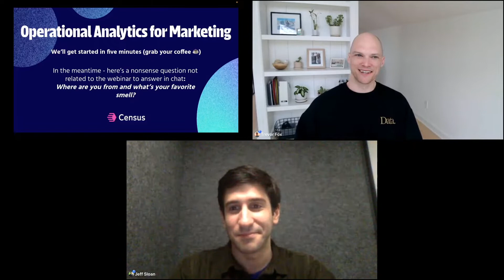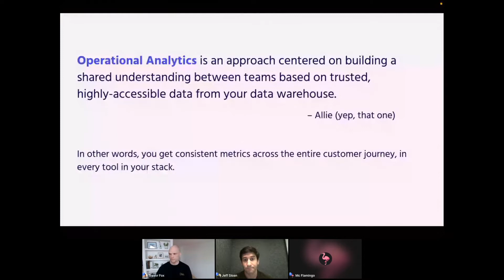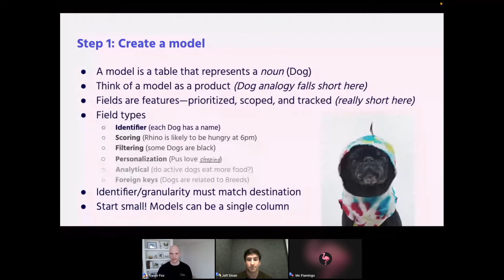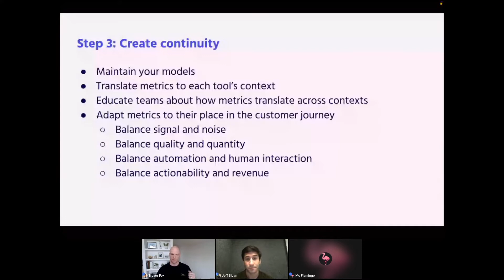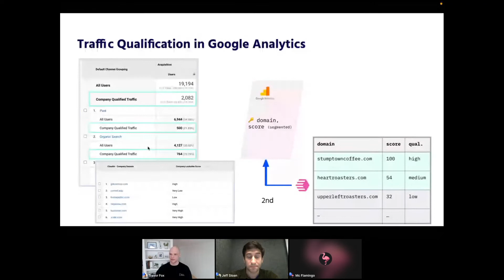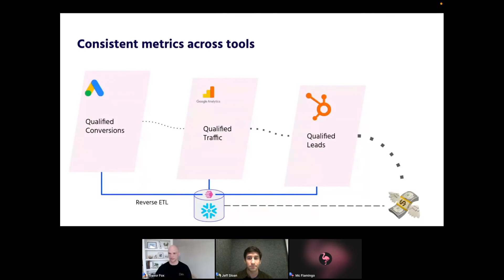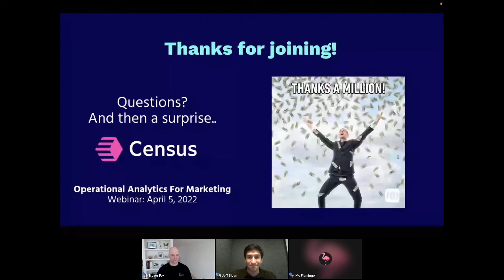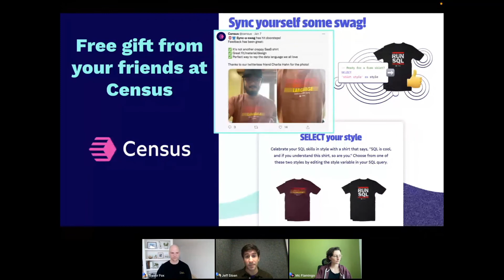Marketing as a Data Product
Jeff Sloan and Trevor Fox teach how operational analytics can turn your marketing efforts from a disjointed, confusing, effort to a data product.

More specifically, you will learn:
- What is operational analytics
- How operational analytics can make your marketing efforts more efficient and effective
- How to use Census for marketing

You'll also discover answer to various questions from the audience:
- Should SQL models live in Census or the data warehouse?
- How do IP lookups work now via Clearbit?
- Should I send Facebook all of my conversion events, or just my conversion events of interest?